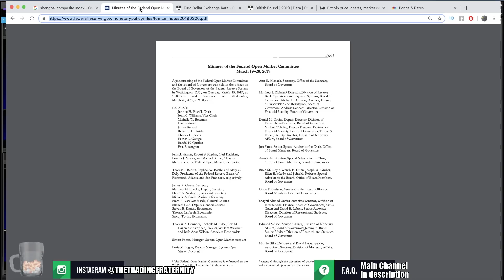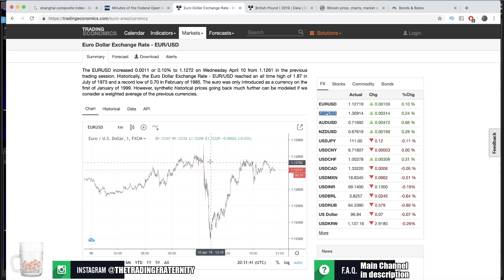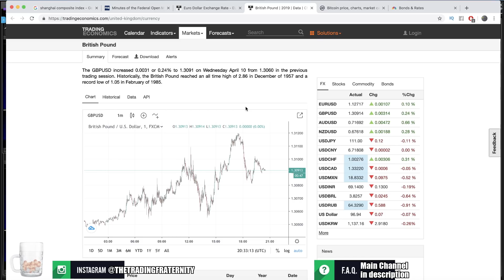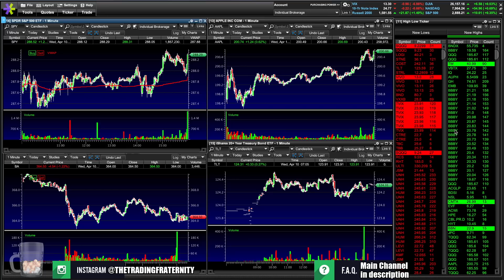What FOMC Did To The Stock Market Today – ECB, Brexit, China Trade Deal, & Bitcoin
There was 3 big events in the stock market today! First it was the ECB which had a minor effect as everything went as expected. Then there was the EU summit with the Brexit extension, which is currently still being decided on. Then there was the FOMC, which in the following minutes of its releases caused stocks and currencies to move. We will see how the market digests this all tomorrow and the stock market this week. If the market can put these head winds behind it, earnings season is fast approaching and is going to be the main focus for stocks for the second half of the year!